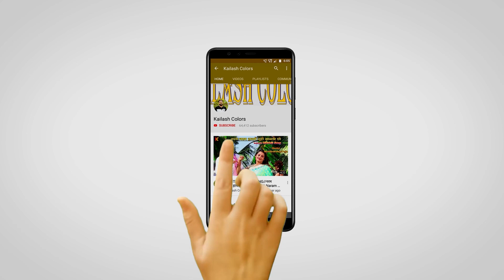MAITHILI COMEDY | बिदेशी बेटा खातिर माई बनेलक कंचु साग के चौंका😋, पुतोह खेलक गस गस | KAILASH COLORS